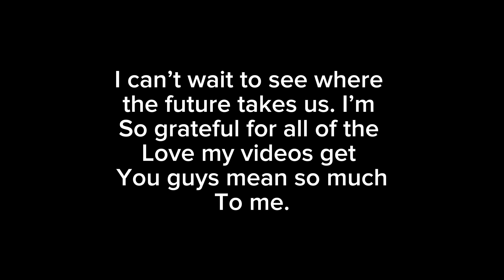5 year anniversary special ⭐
Thank you so much for your support over the years. You guys are awesome and I am happy to continue making fun and goofy new videos for you all. ❤❤